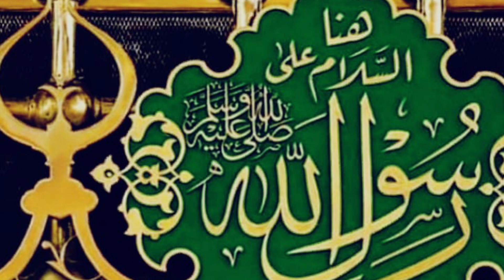Ramdan Ki Fazilat (Sabr ka Badla Jannat)||AuliaAllahTV